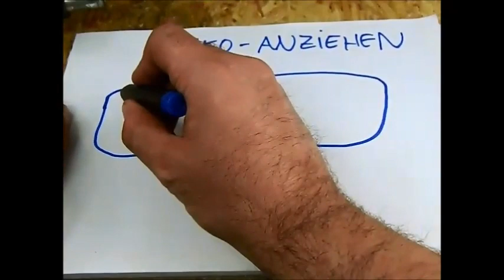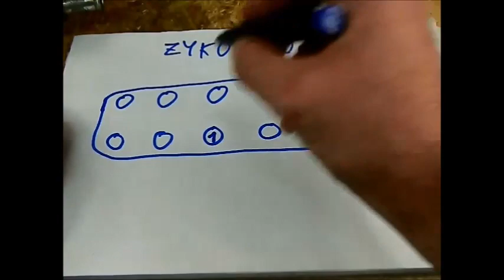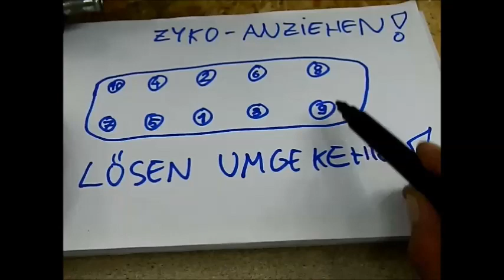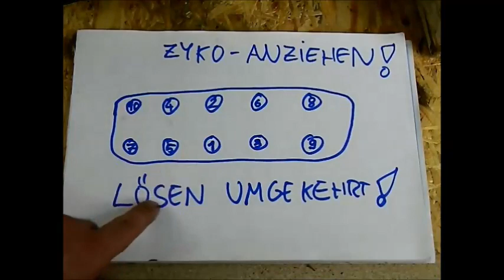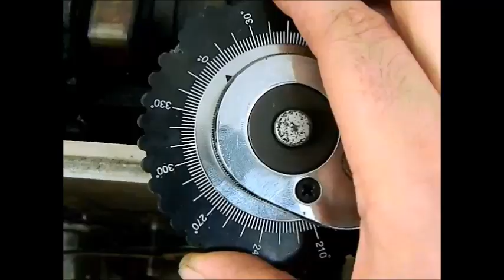Hengerfej tömítés cseréje egy 4 hengeres motoron (MAGYAR)